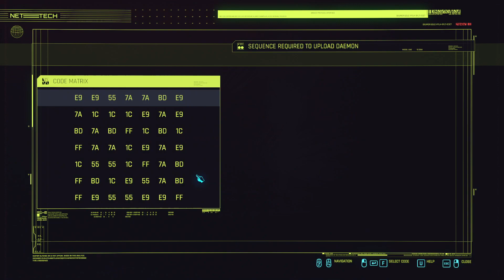Cyberpunk 2077 Part 104 | Phantom Liberty | Gig: Talent Academy (Child labor Gig) +fails [Plastiiic]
Fucking disgusting to portray a horrid situation in this universe. Its very gross in the sense that the exploitation is plausible and realistic in that sense. The child athlete exploitation is disgusting. While listening to this we do hear that Jefferson Peralez makes the election.

I will be playing the Cyberpunk 2077 DLC missions completely and all side missions for Completion Progress/Achievements! My plan is to make a review of the game then the DLC Phantom Liberty and use this no commentary as my B roll for the review. So sit back, enjoy the ride and scenery of Dogtown, its gonna be rough!
                                                   -[Plastiiic]

CPU COOLER:  Stock CPU Cooler from AMD Ryzen 5 3600 6-Core

MEMORY: Two Corsair Vengeance LPX 16 GB (2 x 8 GB) DDR4-3200 CL16 Memory [4 x 8GB Total]

STORAGE: Samsung SSD 860 QVO 1TB + Samsung SSD 870 QVO 2TB

GPU: PNY XLR8 Gaming REVEL EPIC-X RGB GeForce RTX 3060 12GB 12 GB Video Card

CASE: Corsair Carbide Series 100R ATX Mid Tower Case

POWER SUPPLY: Corsair CV650 650 W 80+ Bronze Certified ATX Power Supply

MONITOR: Sceptre Curved 24" FHD 1080p Gaming LED Monitor R1200 HDMI